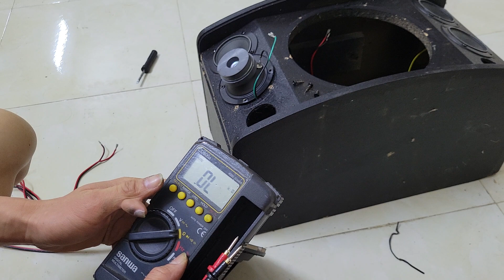Kiểm tra LOA karaoke còn hoạt động không khi không lên tiếng